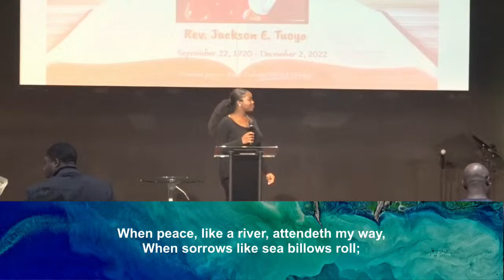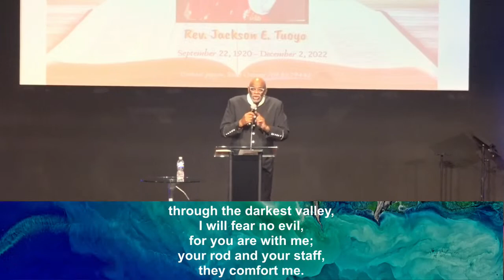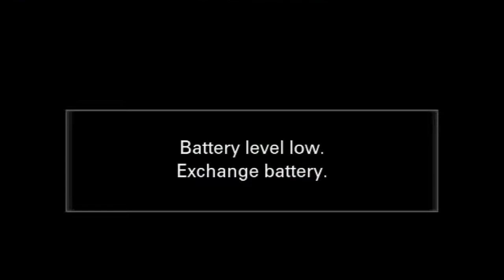Service of Song for Rev. Jackson E. Tuoyo